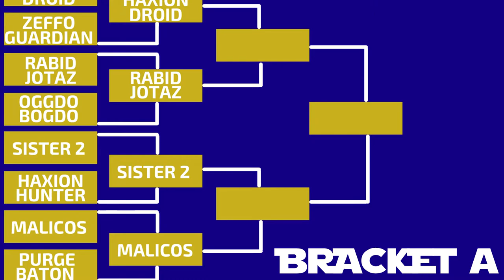BATON PRUGE TROOPER vs MALICOS | BATTLEGRID TOURNAMENT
Join the Star Wars Real Talk High Council